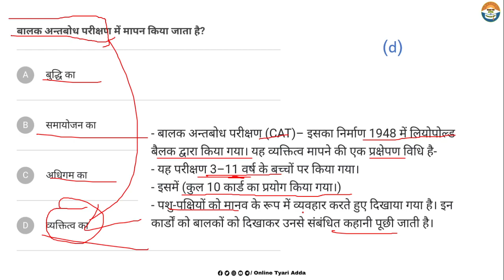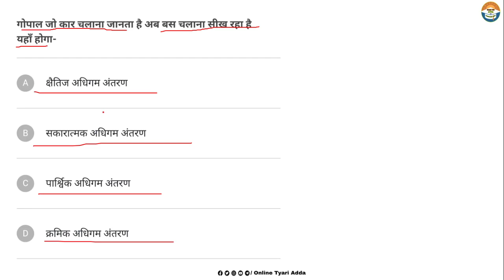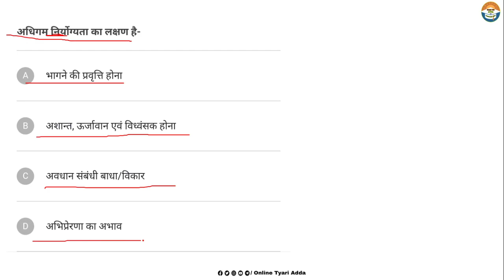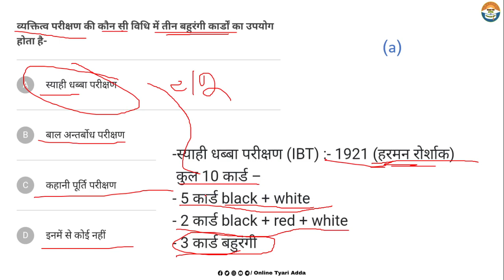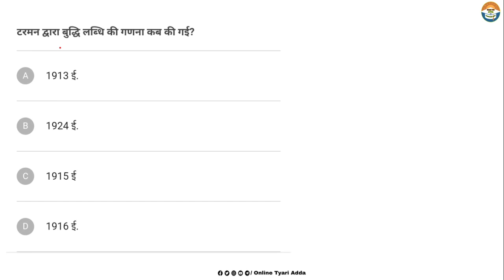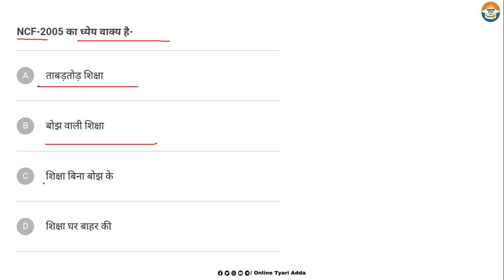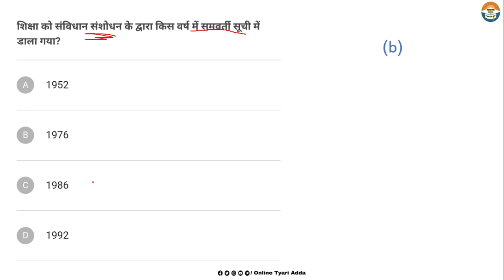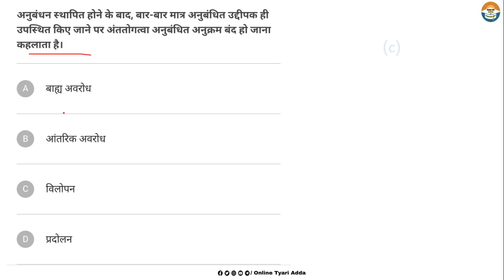#4 || Psychology Previous Years Question Answer || मनोविज्ञान के गत वर्षों में पूछे गए सवाल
|| Psychology Previous Years Question Answer || मनोविज्ञान के गत वर्षों में पूछे गए सवाल